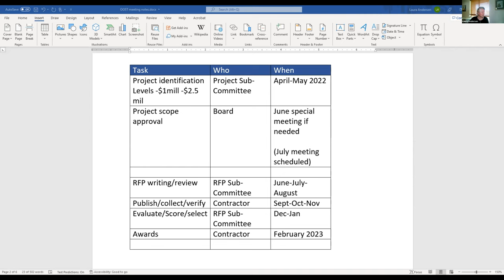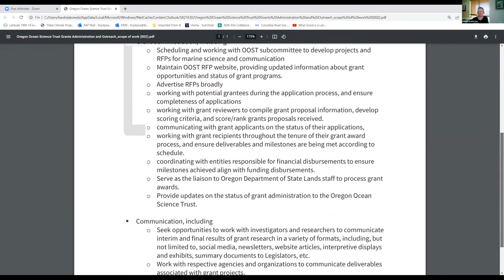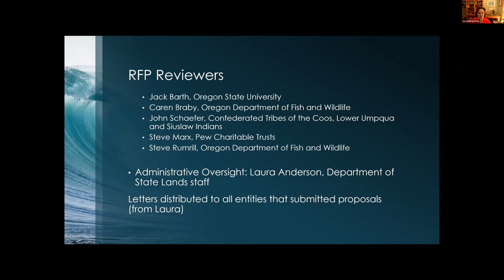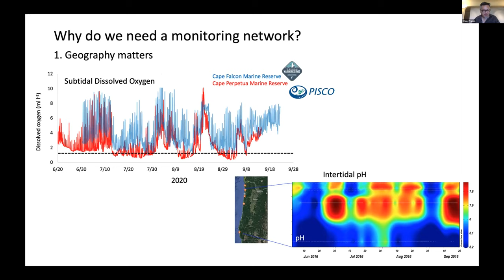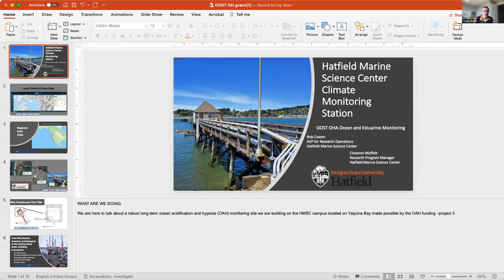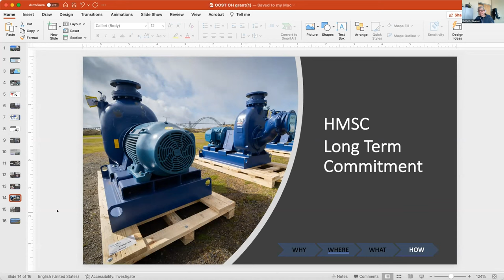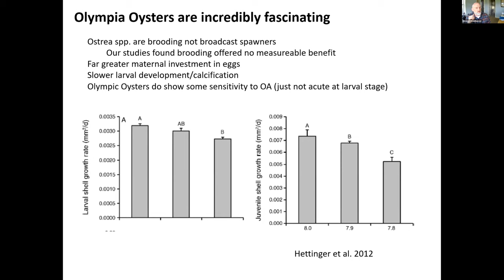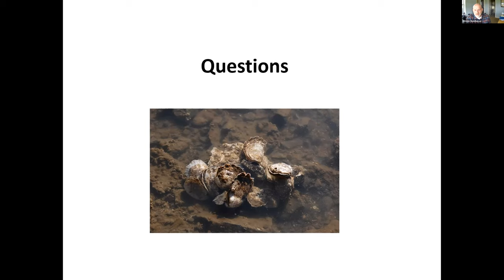Oregon State Lands Ocean Science Trust Meeting - April 6, 2022